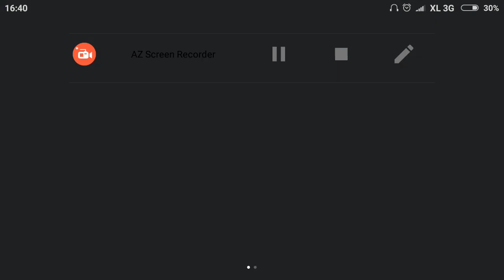Playing New Conductor World#Lets Again - 18001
This game is adventure across new terrain and connect the wonders of the European continent. the trains will be barreling across the canals of Amsterdam, zooming around the Arc De Triomphe in Paris and navigating the perilous peak of the Matterhorn.
Customise the trains to optimise the railway—use rocket boosters, star medallions and more to speed up the deliveries. It all counts when you’re growing the biggest railway in the world!!